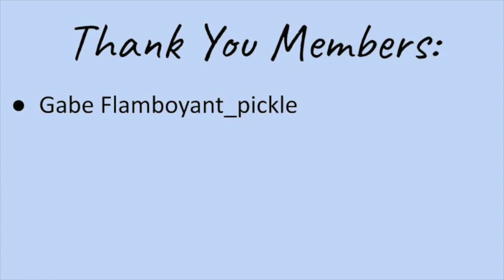ASMR | Nintendo Switch Joy-Cons! | Joy-Cons Drifting to Sleep 😴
Tried some interesting things, let me know what you liked! :)